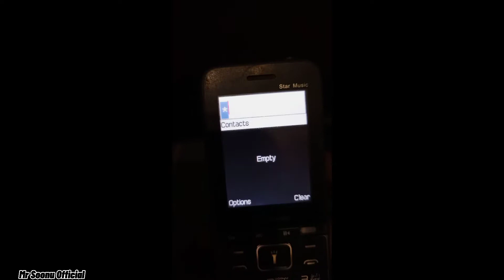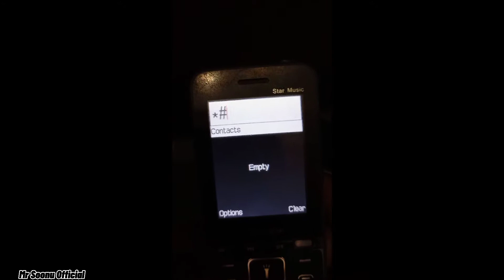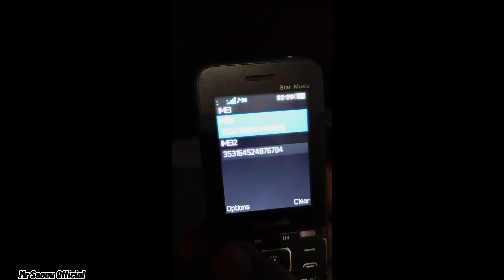All Chaina Q Mobile Nokia Samsung Rivo Kechada Itel All Keypads Mobiles IMEI Repair Just 1 minut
All chaina nokia keypad mobile imei repair
mr soonu official